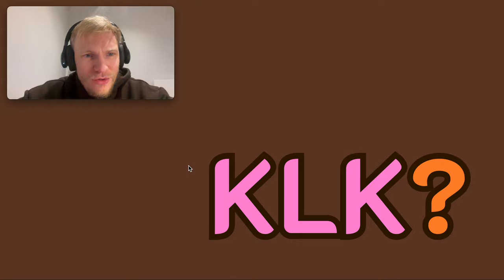KLK? | Spanish Texting Trick 🇩🇴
What does 'Qué lo que?' mean in Spanish? 'Qué lo que' means 'KLK' which is slang used in the Dominican Republic 🇩🇴

00:00 KLK meaning? 🤓
00:26 Qué lo que 🇩🇴
00:34 'The DR'?! 🇺🇸
00:46 KLK over text 📲

1:26 'O sea' meaning 🧐